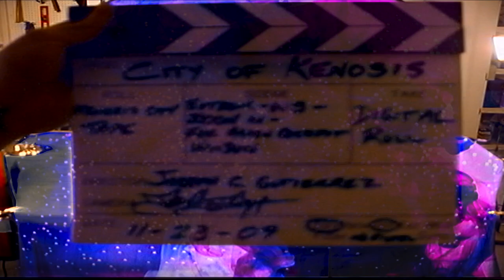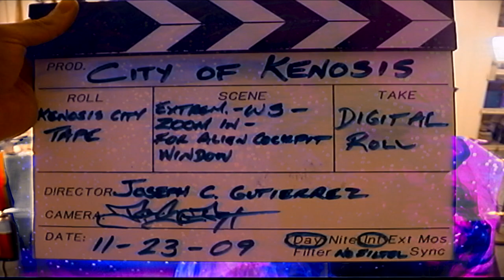TAPE 105 | SPACE PROJECT FILM 49 | KENOSIS SPACE CITY NEBULA GREEN SCREEN TEST - Special FX